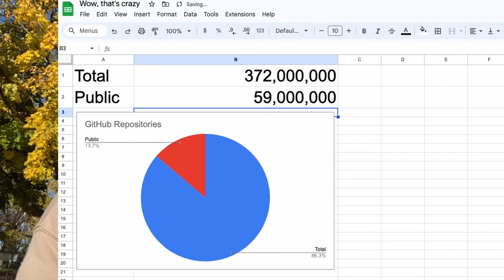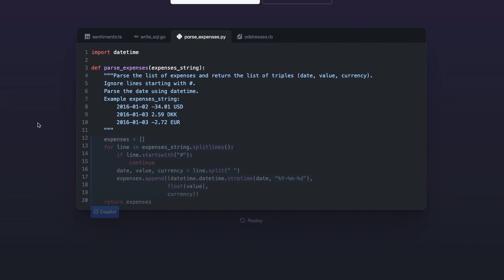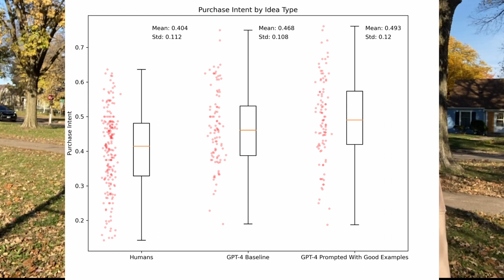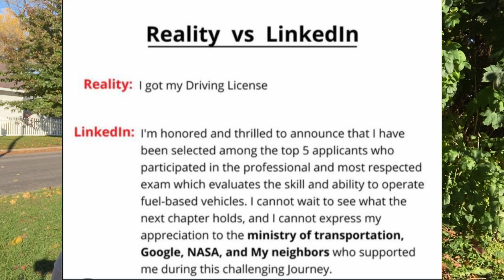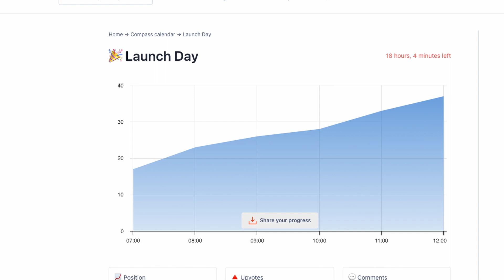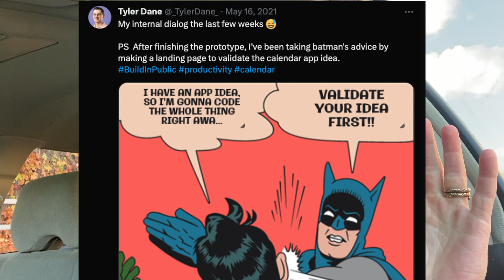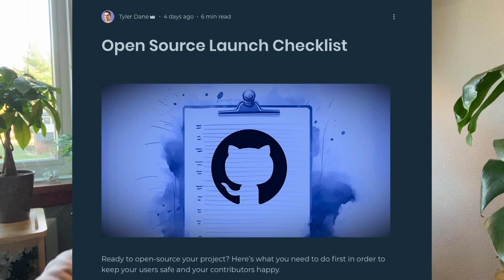why you should open-source 95% of your code in 2026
3 reasons why you should open-source 95% of your code:

1. Gives you a high-quality audience → makes everything easier
2. Easy feedback → better product
3. Your excuses are B.S. → nothing to lose

00:00 Intro
00:24 Bad Excuse 1: IP
03:21 Bad Excuse 2: Indifference
04:02 Bad Excuse 3: Not Ready
04:55 Benefit: Audience
05:56 Benefit: Feedback
07:29 Checklist